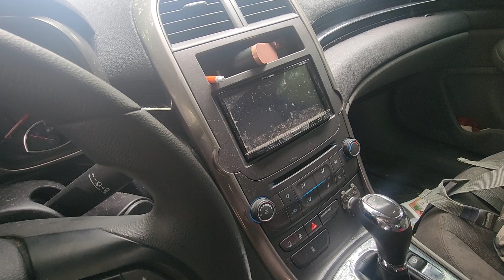My Malibu is getting destroyed 😪